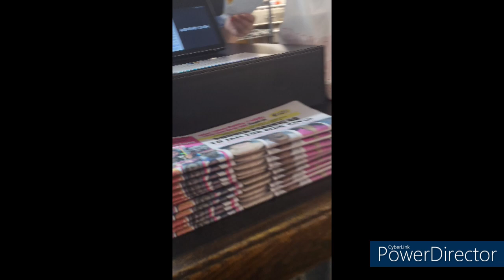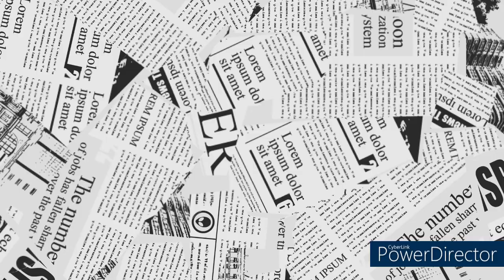Airport Grill, Local Mom & Pops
Alfred's first meal from Airport Grill. A local Mom & Pops eatery. Join us for a review.

Help support our next Adventure